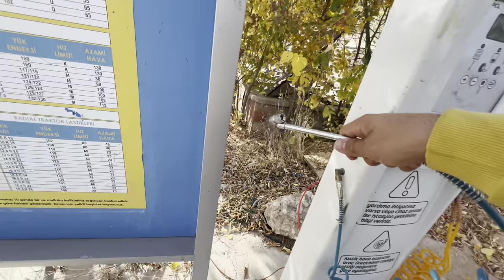ARABAYLA ÜNİVERSİTEYE GİTTİM // KAMPÜS TURU